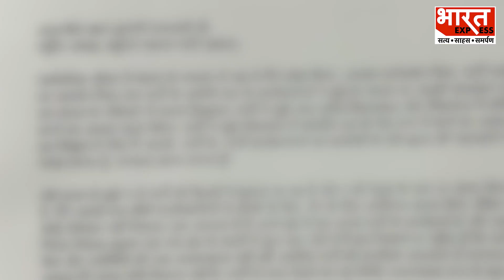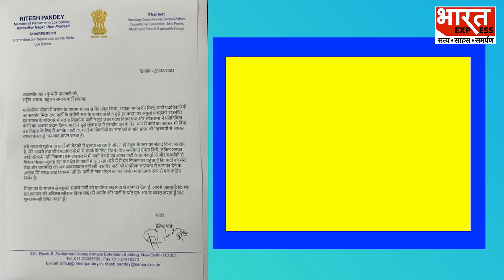Ritesh Pandey Join BJP : रितेश पांडेय ने दिया BSP से इस्तीफा, मायवती को लगा बड़ा झटका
लोकसभा चुनाव से पहले... बसपा को एक बड़ा झटका लगा है... जिसके चलते अंबेडकर नगर से बसपा सांसद रितेश पांडेय ने बहुजन समाज पार्टी से इस्तीफा दे दिया है।

Thanks & Regards
Bharat Express